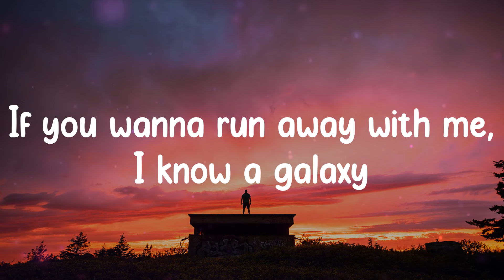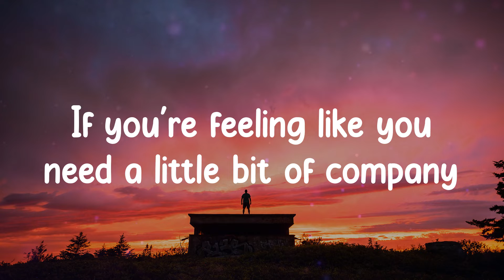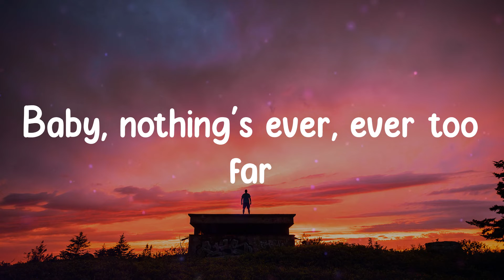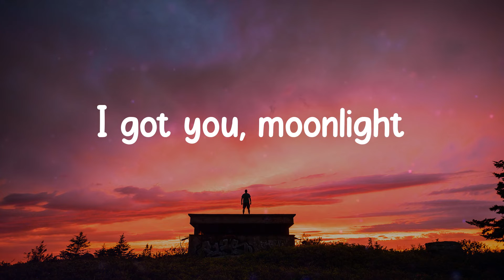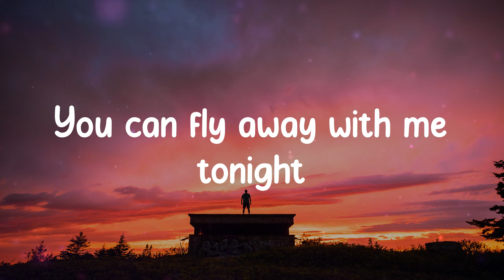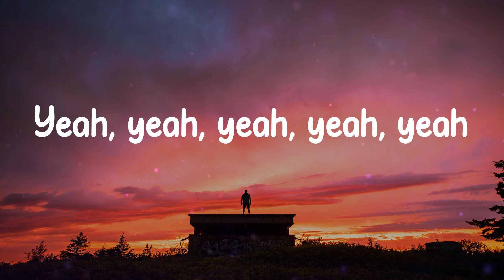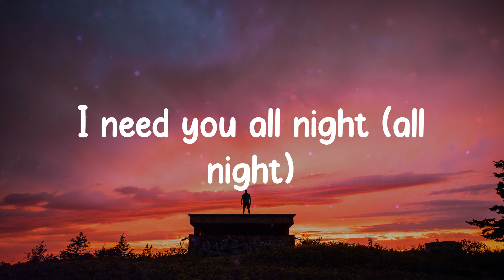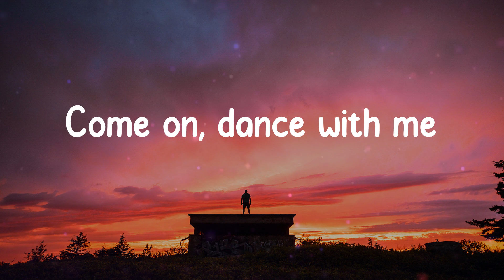Dua Lipa - Levitating (Lyrics)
I'm levitating
I'm levitating
I'm levitating
I'm levitating
I'm levitating
I'm levitating